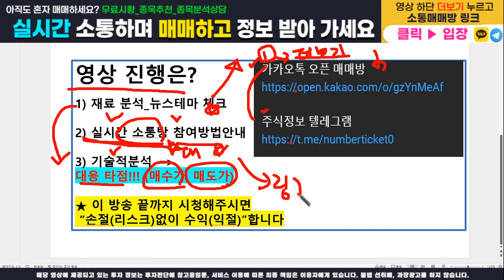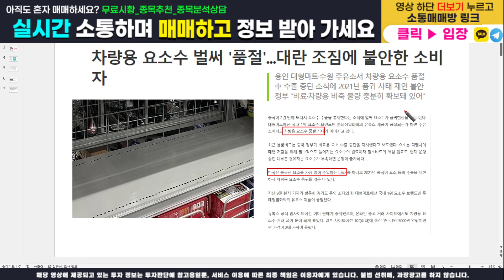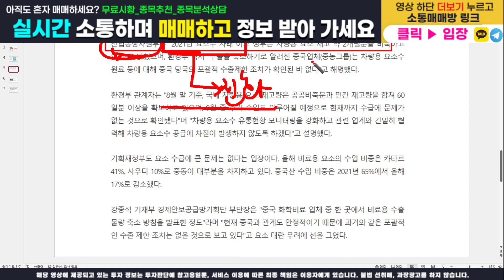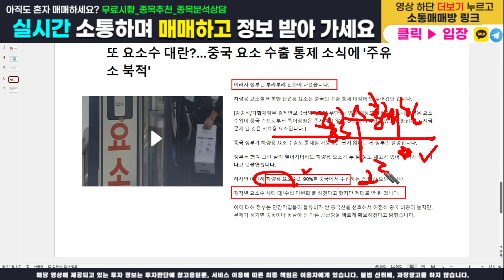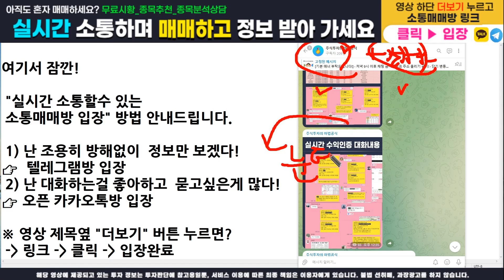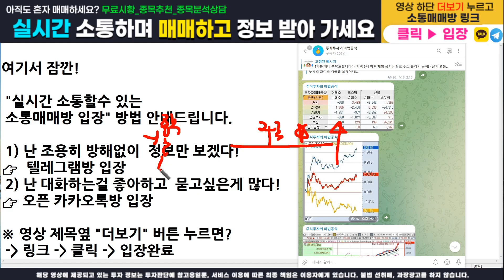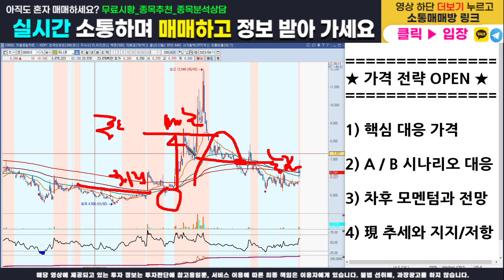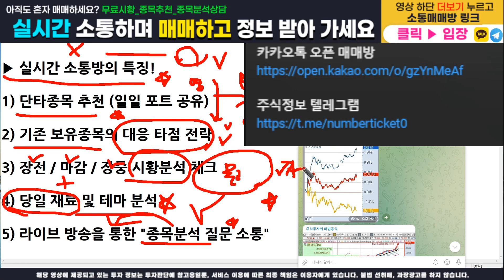[주식]유니온 - 핵심 대응전략과 주가분석! 매수가, 목표가, 손절가 모두 100% 오픈합니다. 이영상하나로 끝내세요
주식정보 텔레그램 구독자 카카오톡 소통 매매방